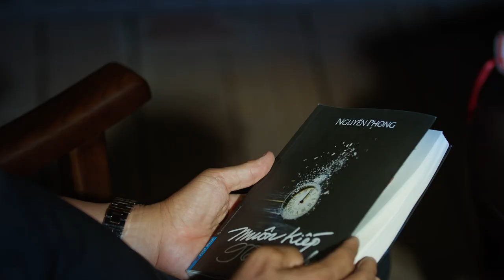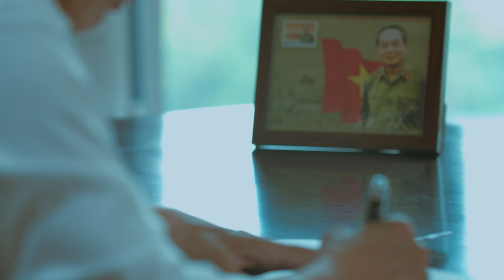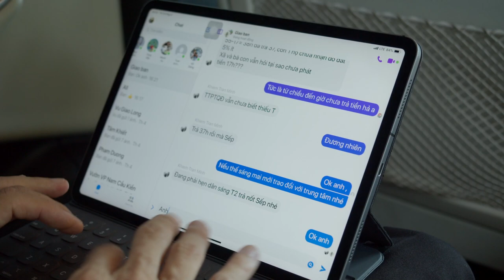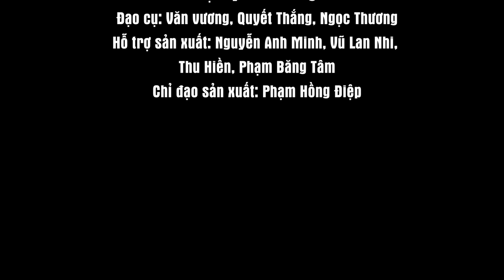TÂM TÌNH ĐỜI DOANH NHÂN - XUÂN BÌNH - MV Offical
Nhạc: Xuân Bình
Thơ: Bùi Hoàng Tám
Đạo diễn: Cảnh Trà
Ca sĩ: Nhật Thành